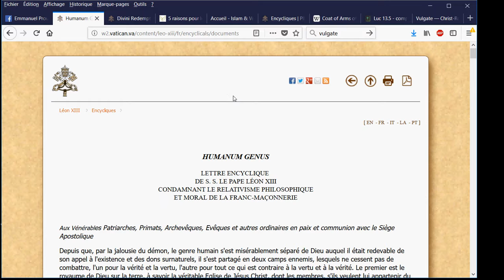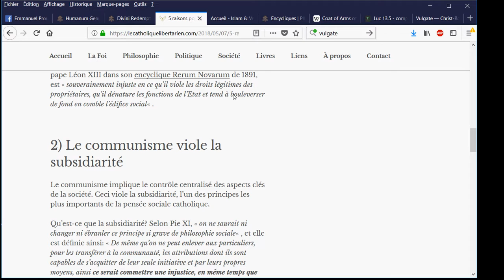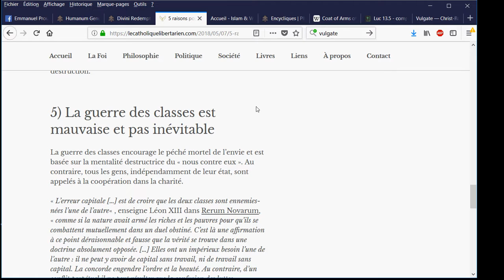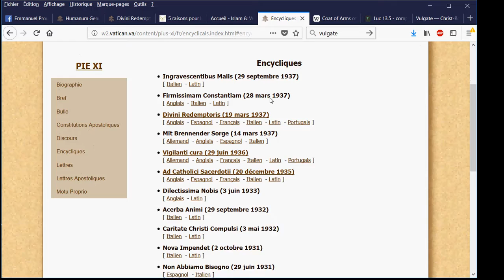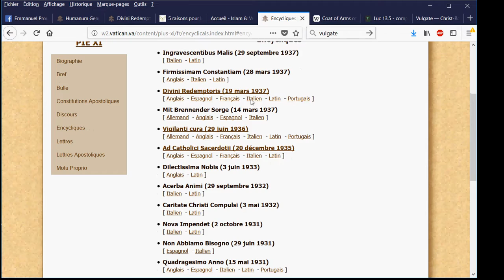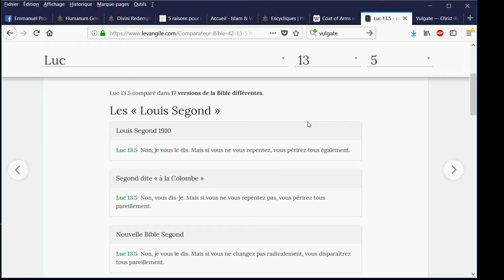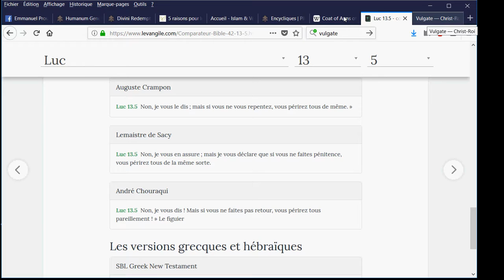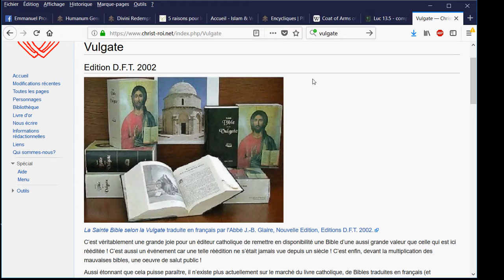LA POLITIQUE 1/3 (par ses symboles)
🎁Pour un don en Bitcoin (BTC) :
1EDkdEqg1yCEXRyezortD5xUFAugH3a3Gc